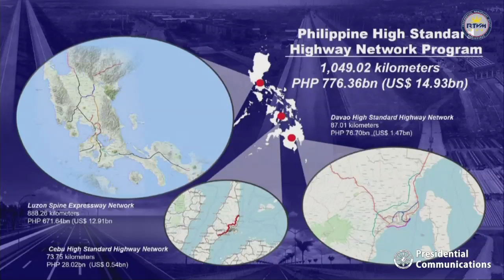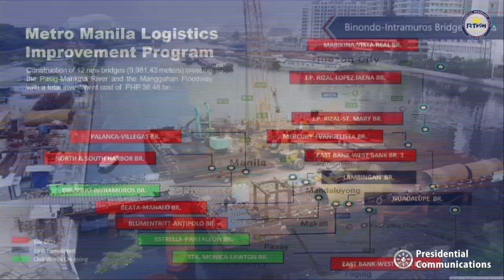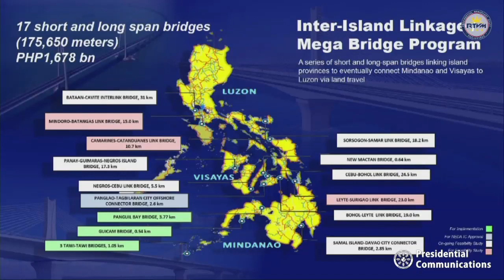Weekly Economic Briefing 8/7/2019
NEB, Malacañang

The Build Build Build Interagency Committee gives updates on the most recent developments in the Build, Build, Build Program in an economic briefing at the New Executive Building (NEB) in Malacañang on August 7, 2019.